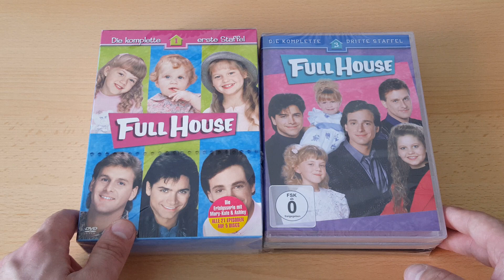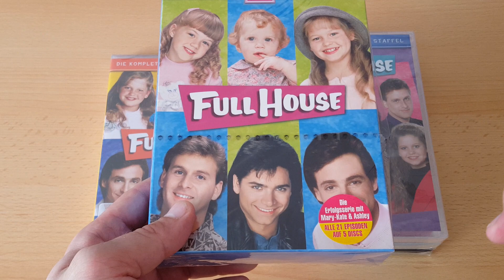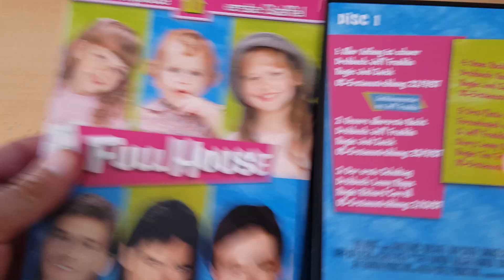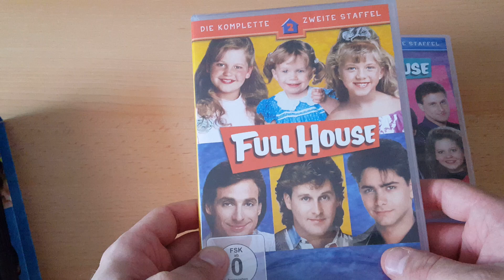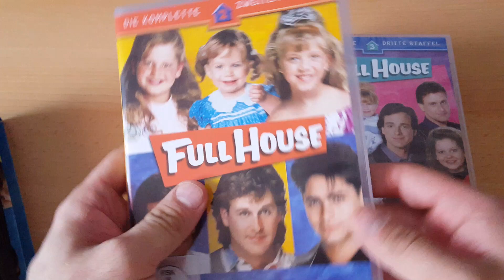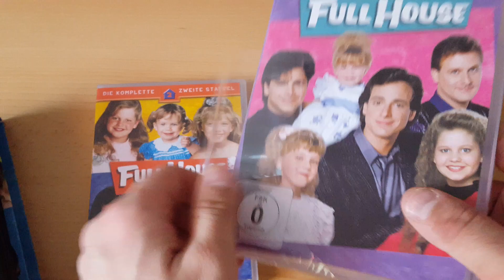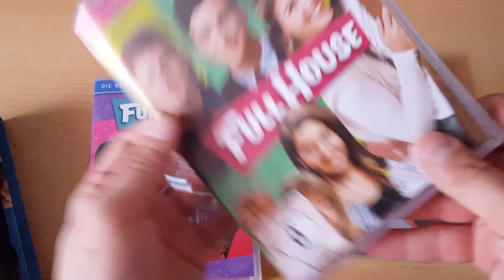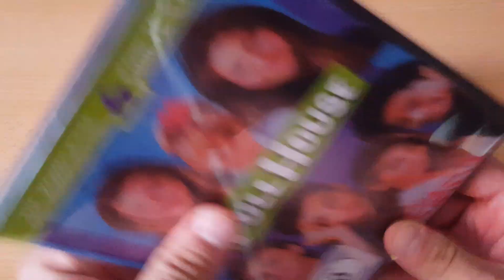Unboxing ~ Full House Staffel.1-5 DVD ~ Warner Home Video (German)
In diesem Video packen wir heute die Seire Full House Staffel.1 bis Staffel.5 auf DVD aus. Leider ist in Deutschland nie die ganze Serie erschienen was ich etwas schade finde. Die Idee zur Serie stammte von Jeff Franklin und Produziert wurde die Serie vom Tv-Sender ABC unter der Rgie von Jeff Franklin sowie Thomas L. Miller, Robert L. Boyett , Marc Warren und Dennis Rinsler. Die Serie ist das erste mal 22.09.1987 auf ABC 5gelaufen und in Deutschland am 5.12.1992 auf RTL.

Nach dem tragischen Unfalltod seiner Ehefrau Pam lebt Danny Tanner als alleinerziehender Vater seiner drei Töchter D.J., Stephanie und Michelle in einem Haus in San Francisco. Da er mit dem turbulenten Familienalltag und seiner Arbeit als Fernsehjournalist zusehends überfordert ist, bittet er seinen Schwager Jesse (erfolgloser Musiker) und seinen besten Freund Joey (Komiker), zu ihm zu ziehen und ihm bei der Erziehung der Kinder zu helfen. Im Laufe der Zeit wachsen die drei Männer und die Kinder zu einer eng verbundenen Familienbande zusammen

*Titel - Full House
*Original Titel - Full House
*Studio - ABC Studios
*Idee - Jeff Franklin
*Regisseur - Jeff Franklin/Thomas L. Miller/Robert L. Boyett/Marc Warren
*Musik - Jeff Franklin/Bennett Salvay
*Intro Song Jesse Frederick - Everywhere You Look
*Genre - Sitcom/Familie/Drama/Komödie
*Format - DVD
*Sprache - Deutsch/Englisch/Ungarisch/Französisch DD Stereo
*Untertitel - Deutsch/Englisch/Ungarisch/Französisch/Niederländisch/Portugiesisch/Arabisch
*Freigegeben ab 0 Jahren
*Vertrieb - Warner Home Video
Full House Staffel.1 - DVD Fassung - Preis  59,85€ -
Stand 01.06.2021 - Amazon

Full House Staffel.2 - DVD Fassung - Preis  12,98€ -
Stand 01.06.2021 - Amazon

Full House Staffel.3 - DVD Fassung - Preis  9,97€ -
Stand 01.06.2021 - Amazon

Full House Staffel.4 - DVD Fassung - Preis  9,97€ -
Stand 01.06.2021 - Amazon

Full House Staffel.5 - DVD Fassung - Preis  69,99€ -
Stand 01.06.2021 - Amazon